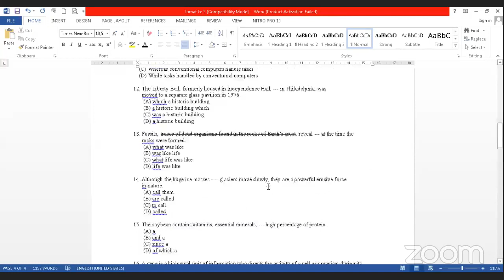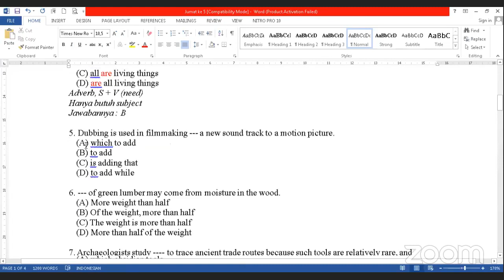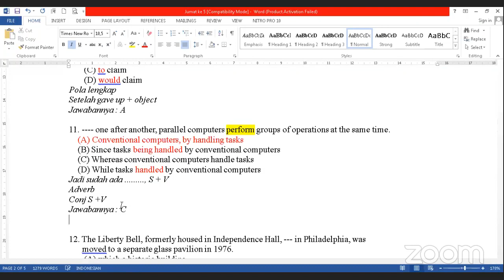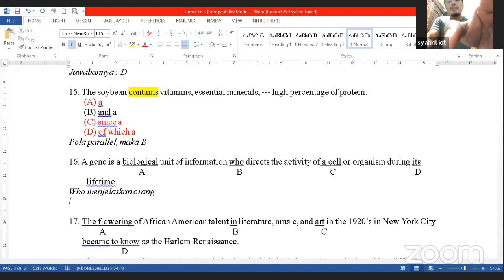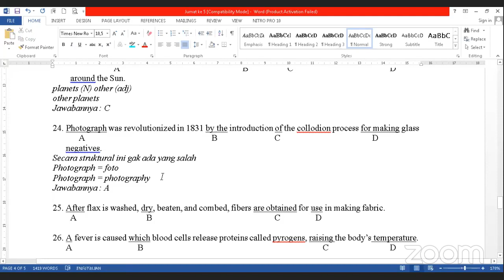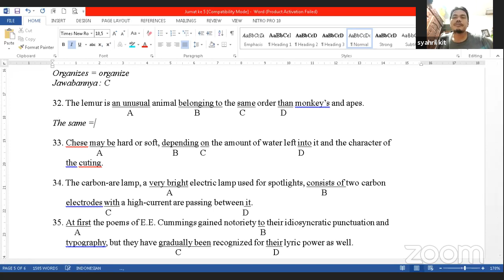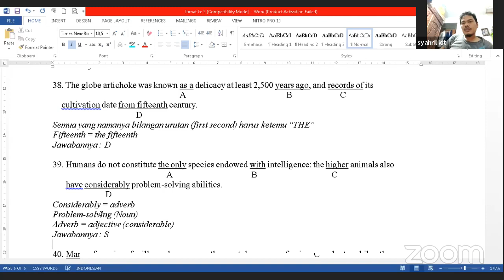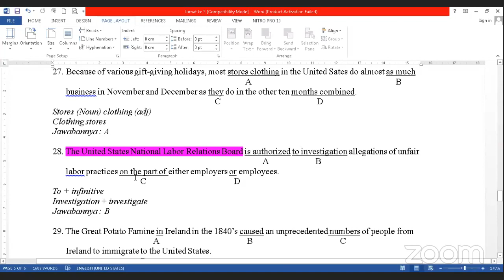Imam Bahrudin's Personal Meeting Room